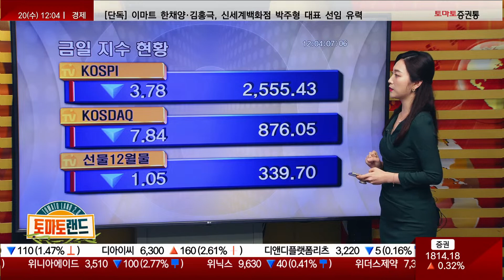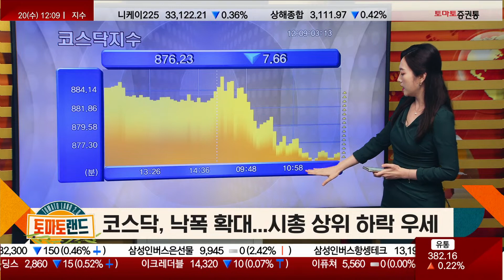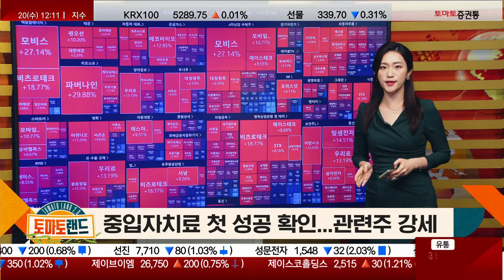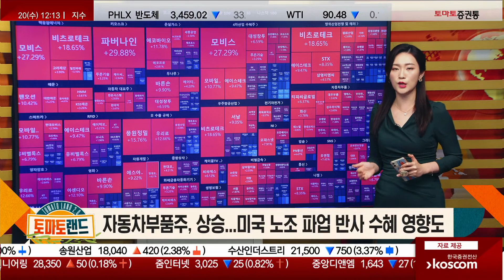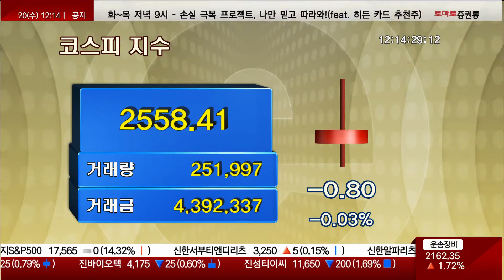9월 20일 오전 시황 정리 [오전 시황 정리_토마토랜드2.0]